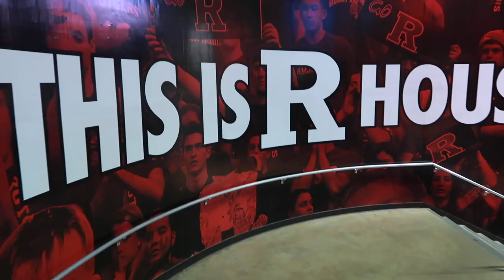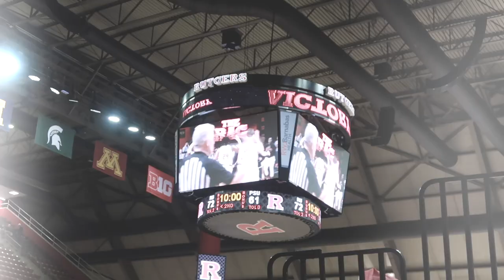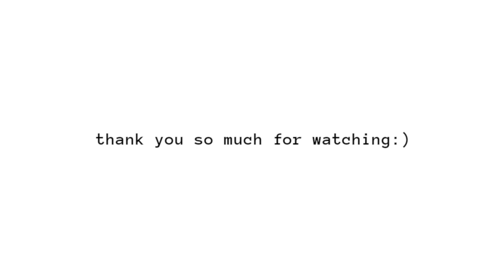rutgers men's basketball dance team vlog | vs. penn state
i vlogged one of our biggest men's basketball games!! a completely sold-out crowd against penn state. the final score was 72-61 (we won)! i vlogged a men's game before too so if you want more information, go check that one out too! hope you guys enjoy and let me know in the comments section if you have any questions!

insta & twitter: @sophiagtian